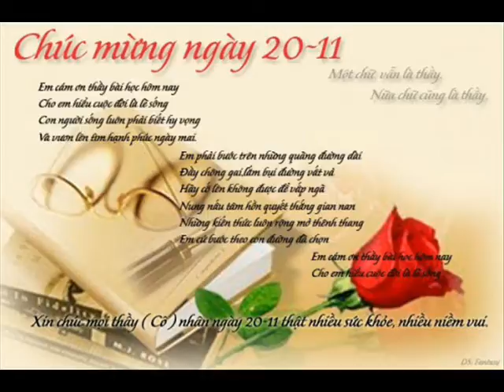ID 0909017252 50